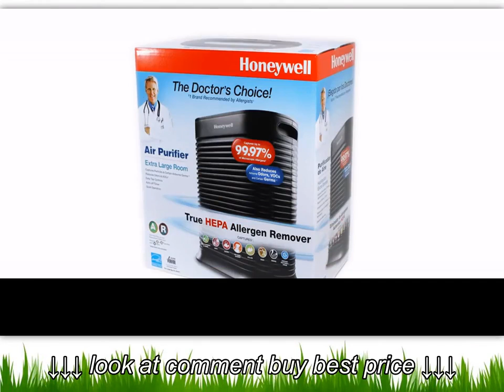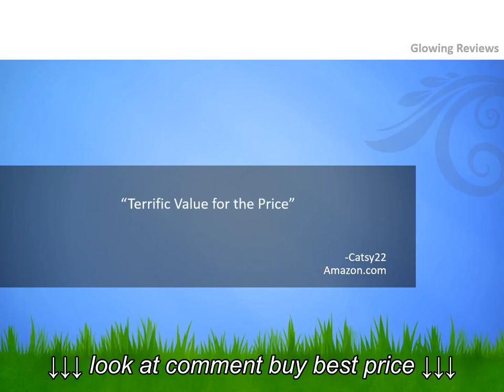Honeywell HPA300 True HEPA Air Purifier Review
Honeywell HPA300 True HEPA Air Purifier Review, Honeywell HPA300 True HEPA Air Purifier Review